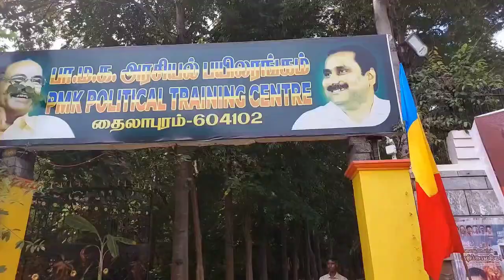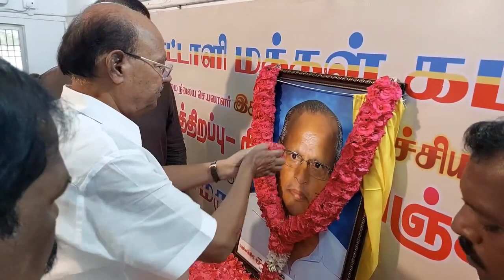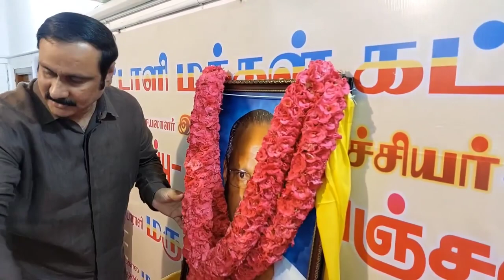இசக்கி படையாட்சி அவர்களின் படத்திறப்பு நிகழ்ச்சியில் மருத்துவர் அய்யா அன்புமணி அவர்கள் பங்கேற்பு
பாட்டாளி மக்கள் கட்சியின் தலைமை நிலையச் செயலாளராக பணியாற்றி மறைந்த, இசக்கி படையாட்சி அவர்களின் திருவுருவப் படத்திறப்பு நிகழ்ச்சியில் மருத்துவர் அய்யா, தலைவர் அன்புமணி இராமதாஸ் எம்பி அவர்கள் பங்கேற்பு.!